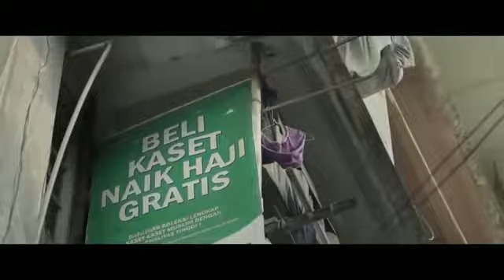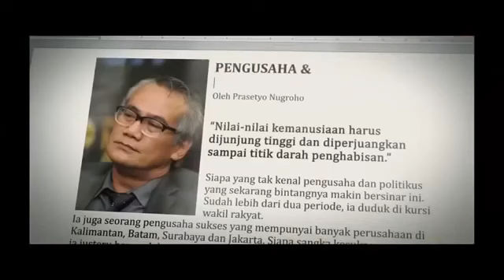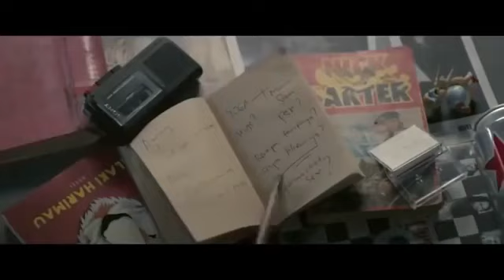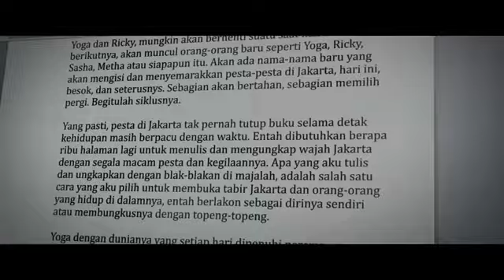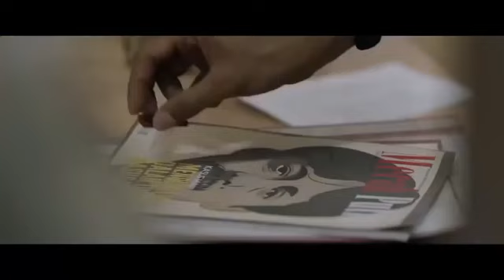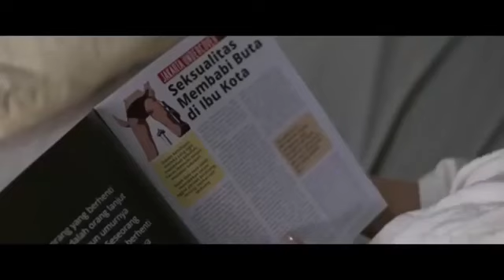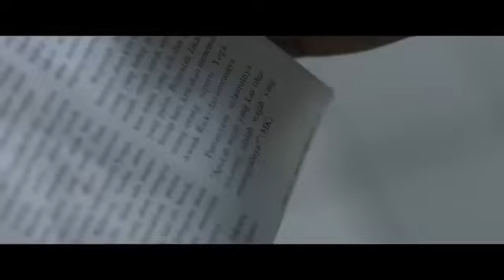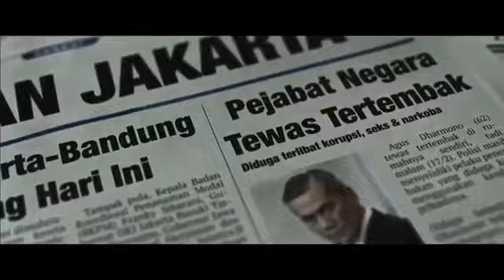film jakarta undercover full movie..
yang tau dengan film.. ini kerenn banget..